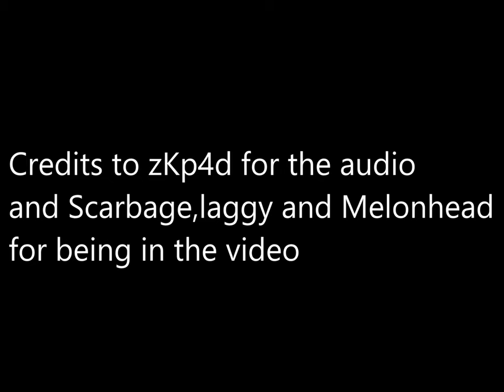You're Average Metrocop Player On Xbox